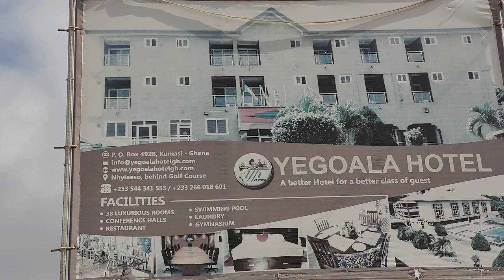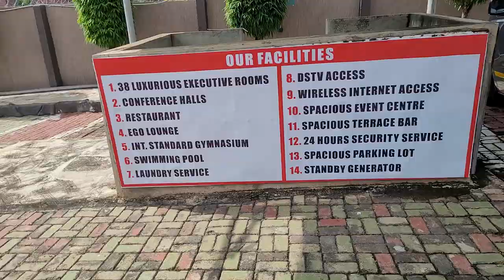Yegoala Hotel in Kumasi for our Ghana June 2023 Roots & Culture Journey of a Lifetime Tour